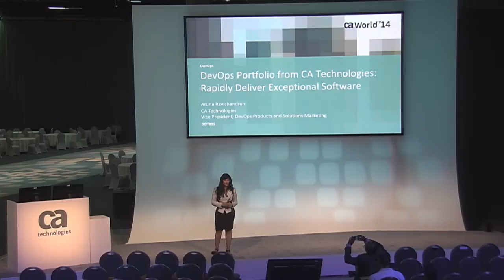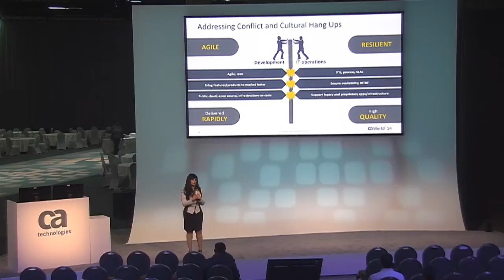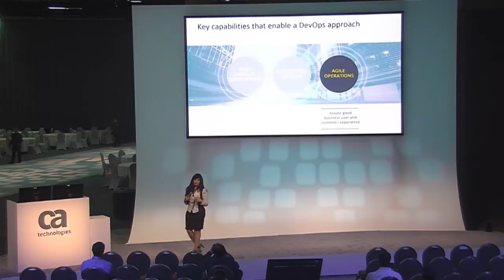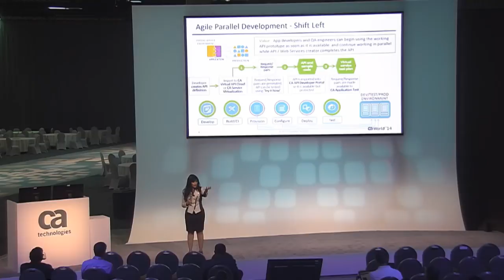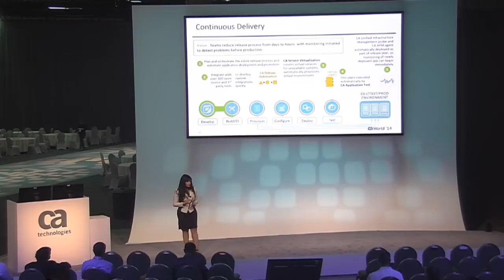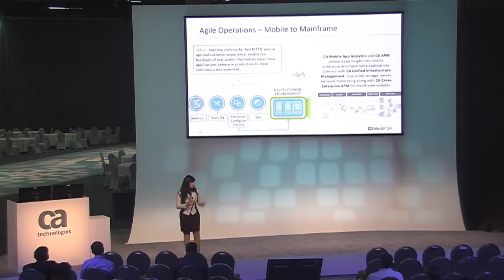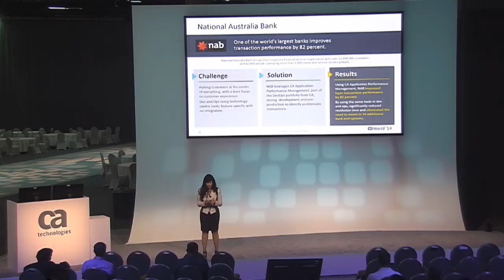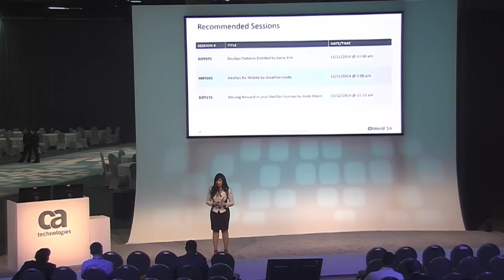DevOps Portfolio from CA Technologies: Rapidly Deliver Exceptional Software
For years separate teams have developed and operated our large enterprise applications and system-of-record. Working in silos our dev geeks and coders are under increasing pressure to support business change, but over in ops anything that could affect IT resilience is always viewed with a suspicious eye – the result, team friction and slow release cycles – and the net-net – lost business opportunity. This model no longer works. Now business is won and lost by embracing and driving business change, meaning teams must work together to accelerate faster lead-times of software innovations, while maintaining an exceptional customer experience – from new mobile apps and APIs to the mainframe. At CA Technologies, we believe that DevOps with its focus on team collaboration, continuous delivery and feedback is the winning strategy organizations must adopt quickly to thrive in the application economy. That’s why we’re delivering the essential solutions teams need for agile parallel development, to support faster lead times, bake performance into everything and drive improvement through analytics. Join this session with Aruna Ravichandran, VP, DevOps Marketing who’ll take you on a DevOps journey – a journey that starts and ends with delivering continuous and exceptional software from your high performance IT team.